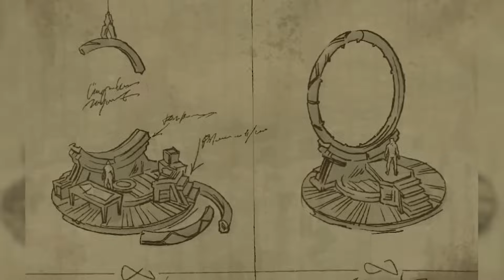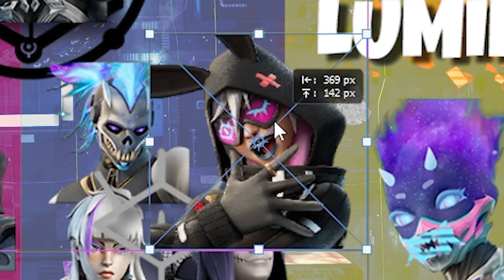PŘÍBĚH 2. SEZÓNY KAPITOLY 4 VE FORTNITE